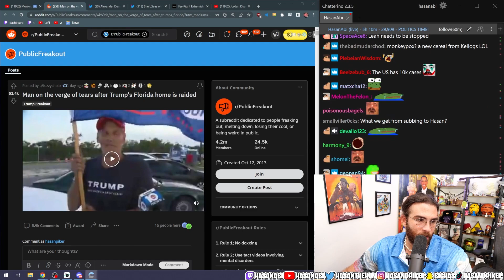HasanAbi - Least emotional Trump supporter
Hasanabi VOD

Azan a bi offers the best reaction to original content.